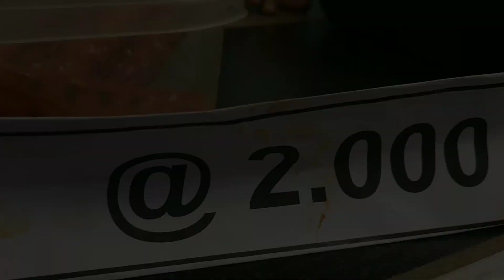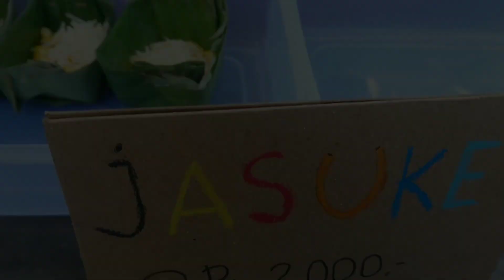Asyiknya Jualan || Market Day SDIT Jabal Nur Jogja